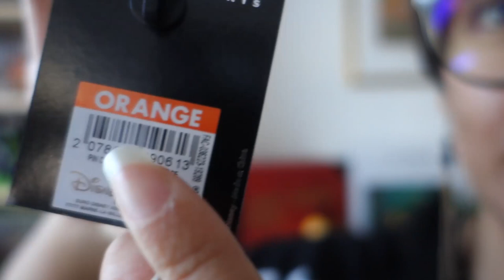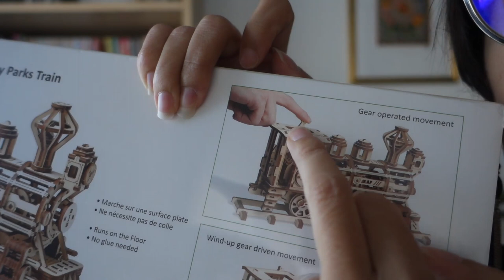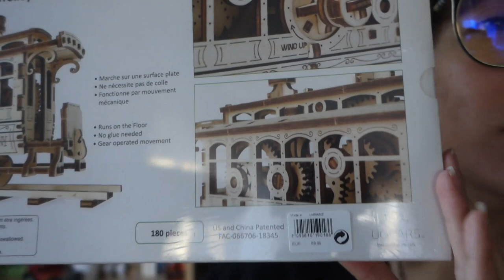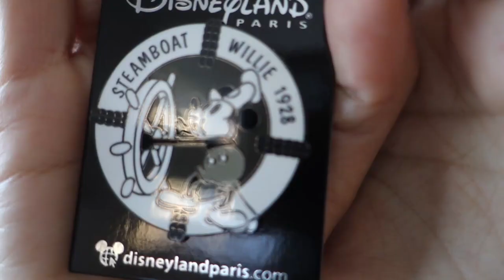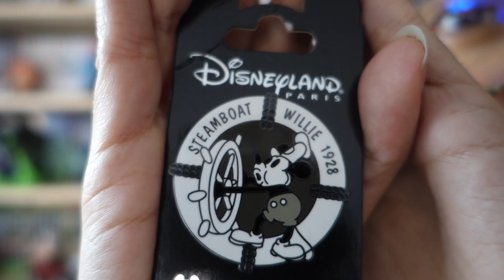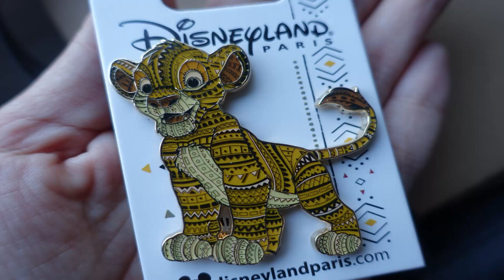Mes achats Disney de Janvier - Partie 1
Cette vidéo regroupera la 1re partie des achats effectués lors de mon séjour en Janvier 2020 à Disneyland Paris.
Oui oui, je dis bien première partie, car comme à l'accoutumée, je n'ai pas été raisonnable, donc l'ouverture totale se fera en deux vidéos.
Vous pouvez acheter quelques uns de ces produits sur le site du Shop Disney

🎵 Toutes les musiques instrumentales sont Copyright ©Disney (Aristocats by Henning Moritzen ; Fantasia The Nutcracker Suite, Opera 71A : Dance Of The Sugar Plum Fairy ; UMG  Walt Disney Records : Minnie's Yoo Hoo ! ; Frozen Original Motion Picture Soundtrack : The Trolls ; Steamboat Willy) 🎵